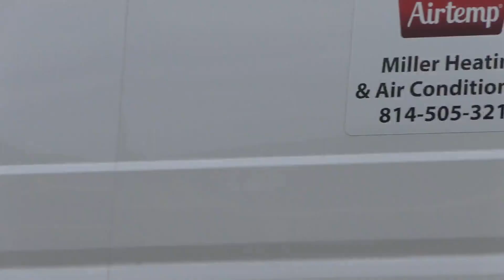Norfolk Southern In Cassandra & Huntingdon, PA (RE-UPLOAD)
(RE-UPLOAD)
This time on JerryDoesThings, we travel to the towns of Cassandra and Huntingdon (Pennsylvania) where we visit the Cassandra Overlook as well as the Huntingdon Amtrak Station. In this video, you will see multiple westbound and eastbound trains (Norfolk Southern), one of which carries the Illinois Terminal Heritage Unit as a Mid Train DPU.

Join the official JerryDoesThings Facebook group to be updated with trips, upcoming videos, and to post your own videos, photos, and comment!:

Follow my photography page on Facebook for train related photographs taken and edited by yours truly: